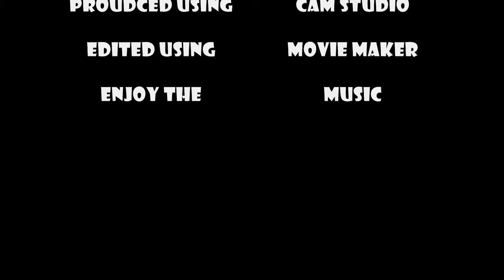Jake house (The Keep)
This is my House in AQWorlds...hope you enjoy